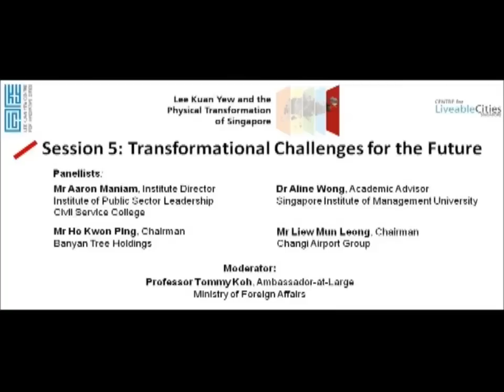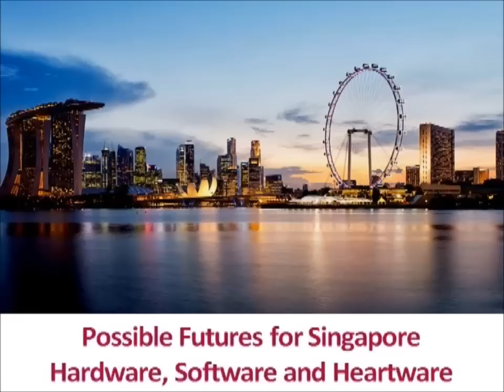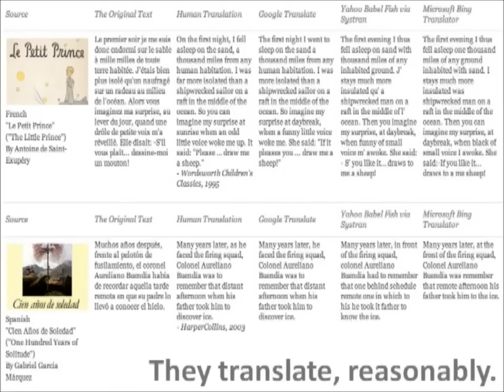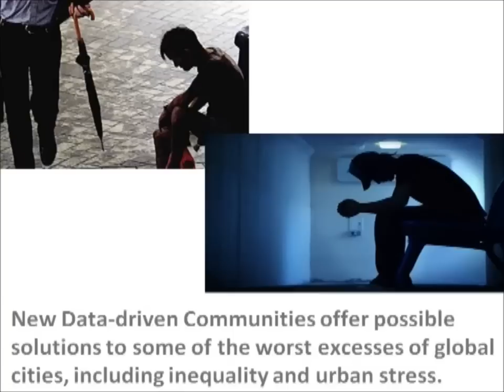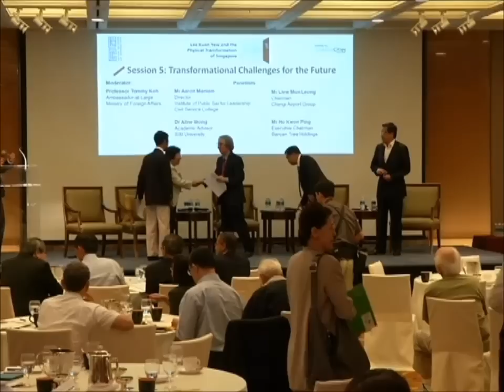Panel: LKY and the Physical Transformation of Singapore Session 5: Challenges for the Future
The Lee Kuan Yew Centre for Innovative Cities and the Centre for Liveable Cities have jointly organised this Conference on Lee Kuan Yew and the Physical Transformation of Singapore to mark the 90th birthday of Singapore's first Prime Minister.